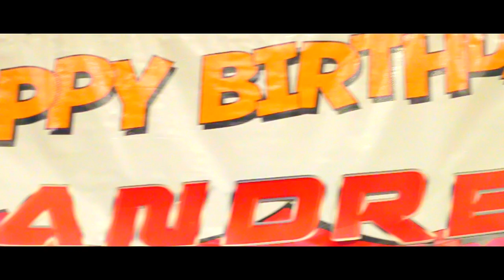Andrei's 7th Birthday! | Video Highlights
Photo/Video/Photobooth: Celebrations Media
Photographer: Judd Tolosa
Cinematographer/Editor: Jedh Geniza